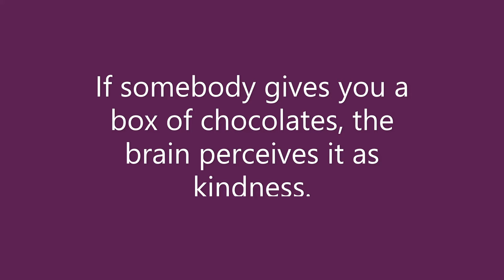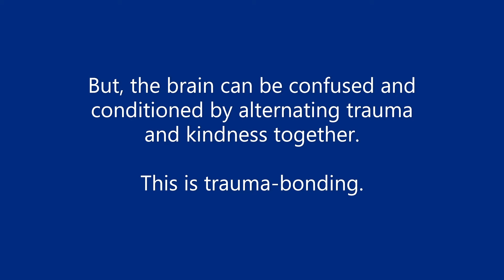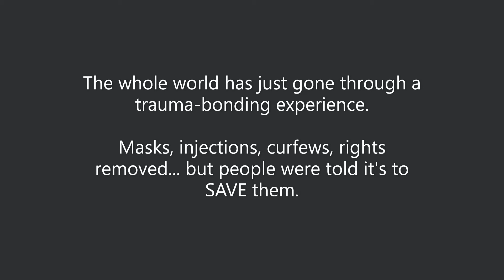Avoid The Trauma-Bond